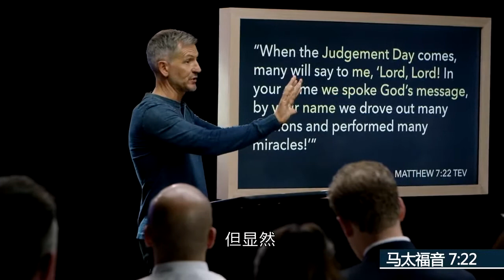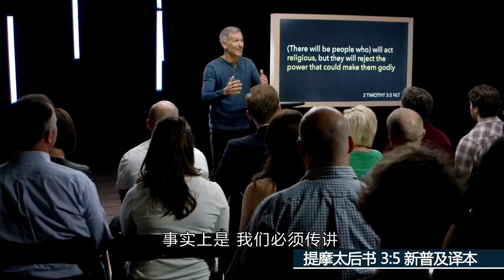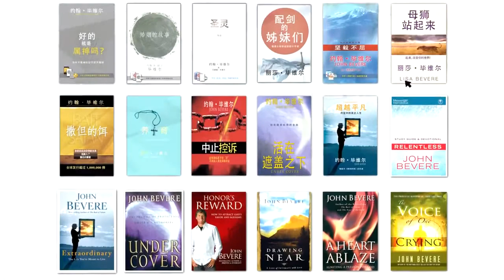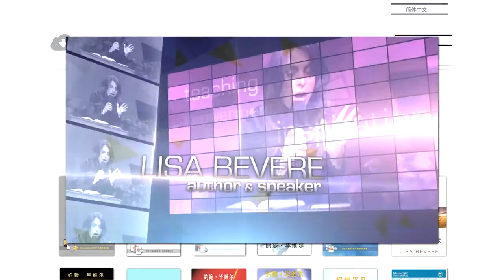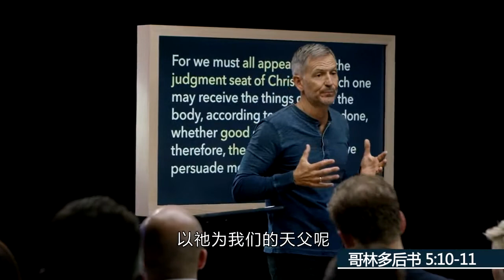主页 3 - 视频 - 被永恒策动（视频教材), Driven by Eternity Video 3 Chinese